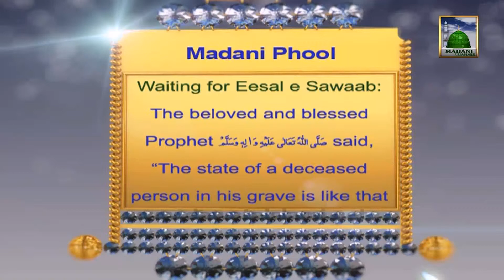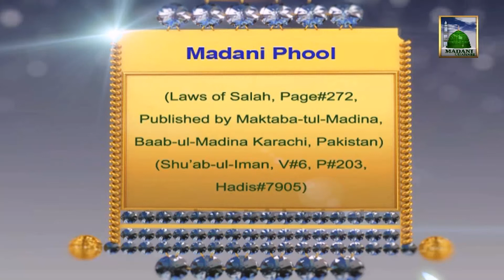Madani Pearl About Fatiha(07) - Waiting For Isal e Sawab